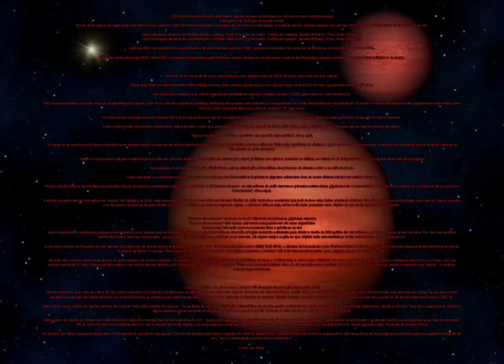TESS encontra jatos de alta velocidade, regiões polares dominadas por vórtices na anã marrom próxima